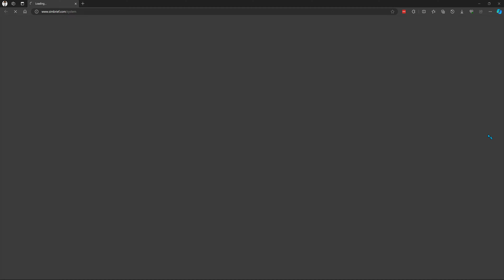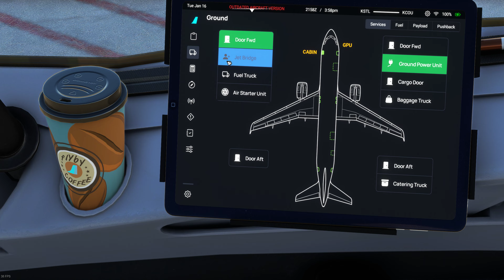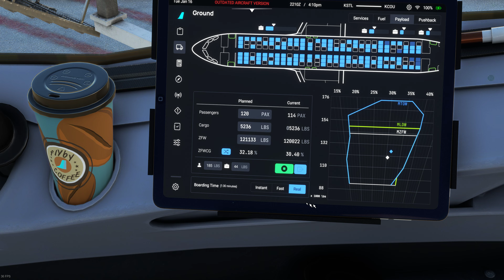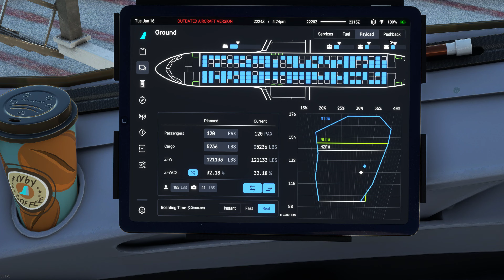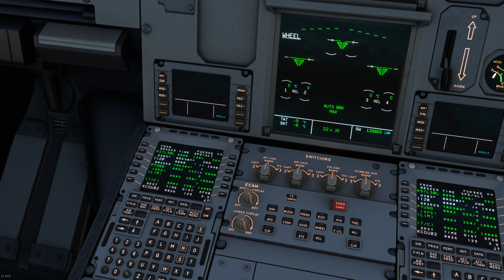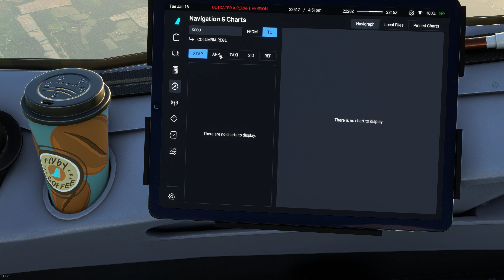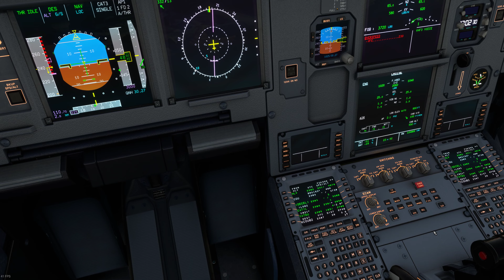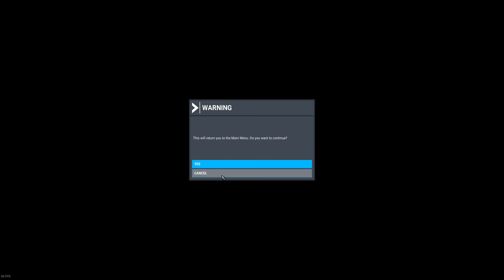MSFS FBW A320 CRASHED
I setup in Simbrief and changed runway and the end result was as bad as I thought it would be.